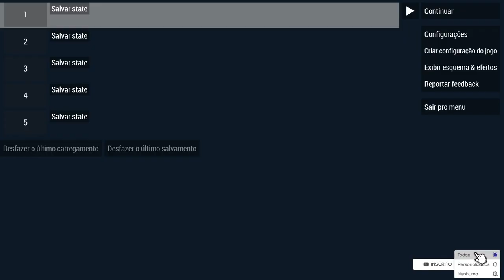Primeira Vez Jogando God of War - Chains of Olympus: Aventura Épica com Kratos! ⚔️ Versão de [PsP]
Assista a nossa primeira vez jogando God of War - Chains of Olympus! ⚔️

Prepare-se para uma jornada incrível ao lado de Kratos, o lendário guerreiro espartano! Neste vídeo, mergulhamos de cabeça na ação intensa e na história épica de um dos jogos mais icônicos da franquia God of War.

🔸 Primeiras Impressões: Descubra nossas reações e pensamentos enquanto exploramos os primeiros momentos deste clássico.

🔸 Gráficos e Jogabilidade: Veja como os gráficos e a jogabilidade se destacam no PSP, mesmo anos após seu lançamento.

🔸 Dicas e Truques: Aprenda algumas dicas valiosas para enfrentar os desafios que Kratos encontra em sua jornada.

🔸 Momentos Épicos: Acompanhe os momentos mais emocionantes e épicos desta aventura.

Se você é fã de God of War ou apenas ama um bom jogo de ação, este vídeo é para você! Não se esqueça de curtir, comentar e se inscrever para mais conteúdo gamer!

📢 Deixe nos comentários o que você achou da nossa gameplay e qual é o seu momento favorito de Chains of Olympus!